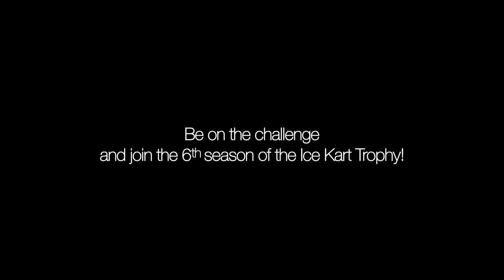Ice Kart Trophy - Teaser 2019 Season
Who will be the winners of the Ice Kart Trophy - Season 6?

You thought "finally" mastered the driving on the asphalt even on the wet fat? What about your skills on the ice...
Become a challenger and come enjoy and live a unique experience on a real outdoor track dedicated to the practice of Ice Karting!

Ice Kart Trophy 2019 - Round 1 on January 19th 2019
Ice Kart Trophy 2019 - Round 2 on February 2nd 2019

From 340 € VAT Included / Pers. with Breakfast, Lunch and Gourmet break included
NB: the teams or drivers who book formulas with accommodation (in apartment 4*) have priority on registrations

AN ESSENTIAL EVENT!
▪ Ice Race Endurance
▪ 15 teams at most of mandatory 3 drivers
▪ 45 minutes qualifying session
▪ 3 races of 60 Laps
▪ 80 minutes ICE Karting per driver
▪ Track cleaning between each race
▪ SODI GT3 Go Karts 270cc equipped with studded tires
▪ 6 different karts per team on the whole day
▪ Race labelled SWS by adding the points in every race

Skiing, luge contest, relaxation center, dog sledding...
Party every Thursday evening before each race at “Le Royal” bar in Chantemerle from 5pm!

Ice Kart Trophy by RD Events